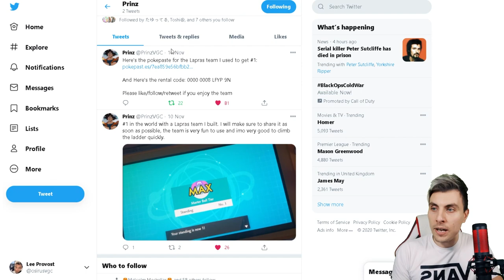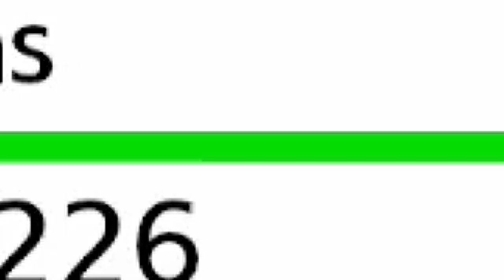I play a Rank No.1 G-Max Lapras Team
G-Max Lapras team in Pokemon Sword and Shield VGC 2020 series 7 - Rental Included.

The Pokemon VGC 2020 Series 7 Season has now begun on the ranked doubles ladder (All info about Series 7 rules linked below); Today we feature a G-Max Lapras team with a solid Tailwind Mode with Prankster Whimsicott and support from Choice Band Urshifu and Choice Specs Regielekii. I play the team on the ranked doubles ladder playing in the Pokemon VGC 2020 series 7 Format. Pokepaste below.

GAME INFO
Name: Pokemon Sword and Shield
Developer: Game Freak
Publisher: The Pokemon Company, Nintendo
Platforms: Nintendo Switch
Release Date: November 15, 2019